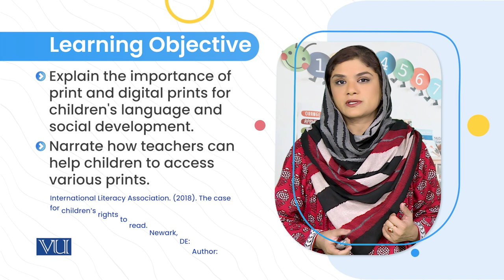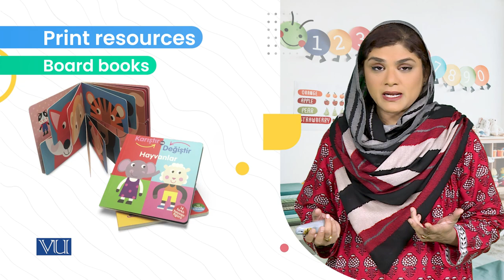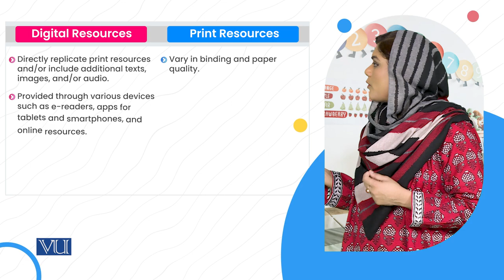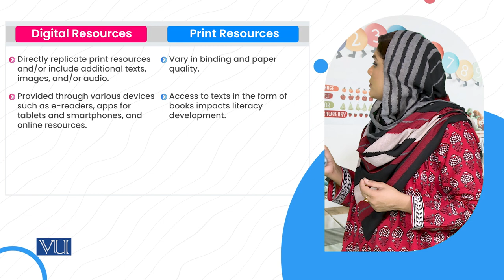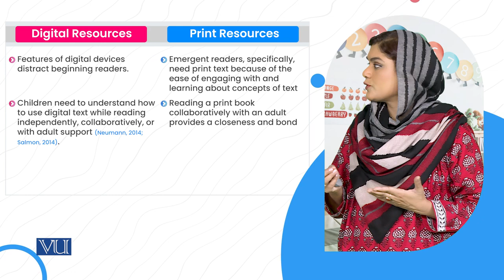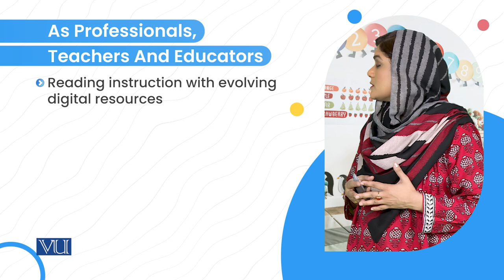Second Right: Texts in Print & Digital | Children's Literature & Educational Games | ECE203_Topic040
Topic040: Second Right - Access Texts in Print and Digital Formats,